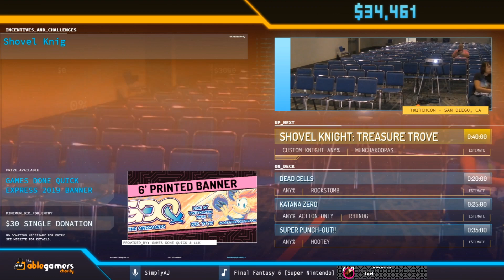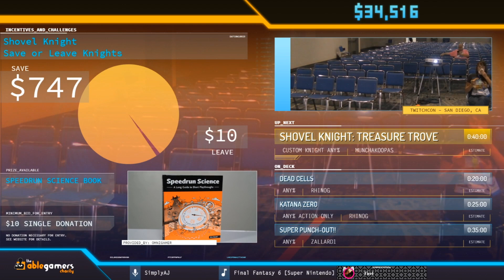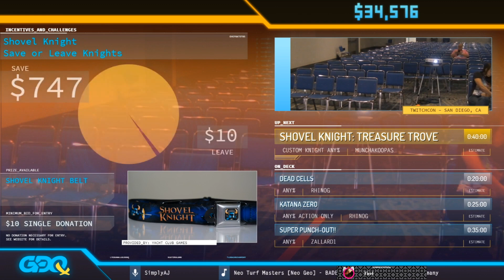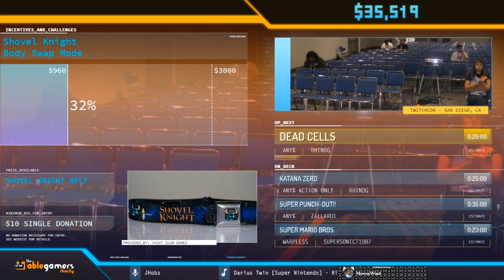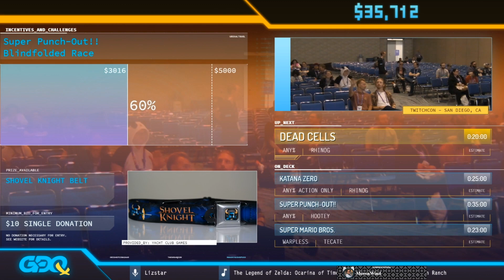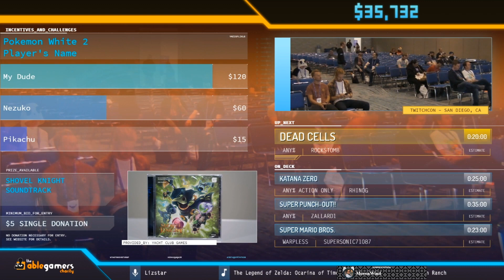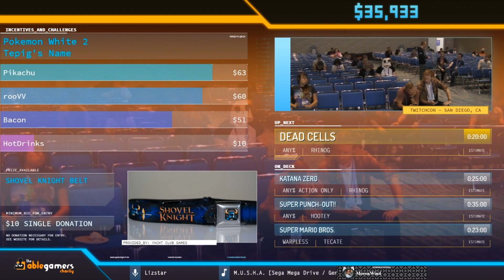Официальный Русскоязычный Рестрим GDQx 2019 Shovel Knight: Treasure Trove